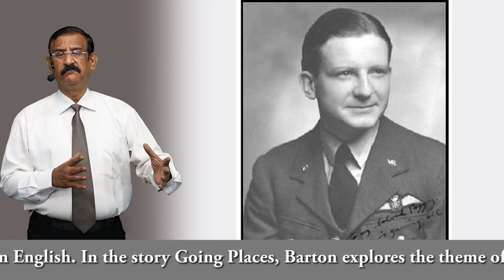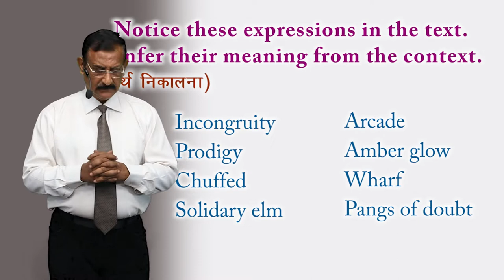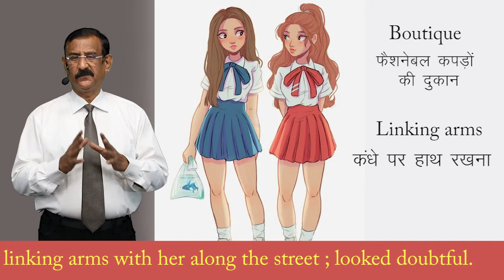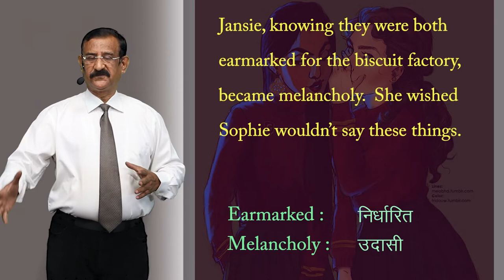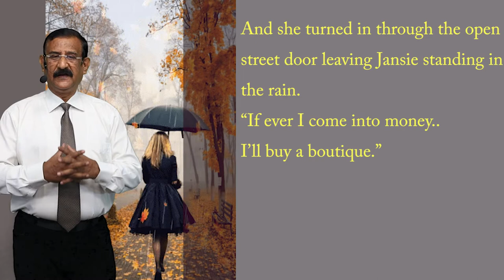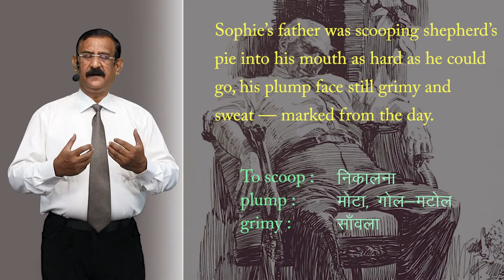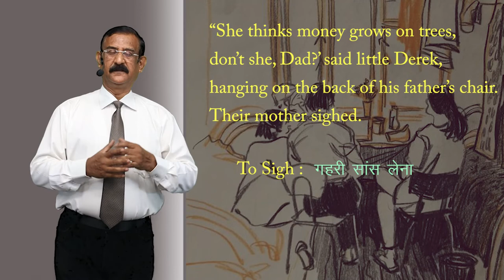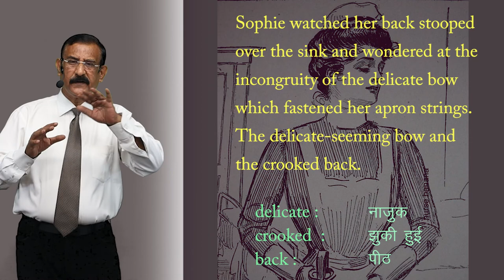CLASS 12th ENGLISH | FLAMINGO | CHAPTER - GOING PLACES